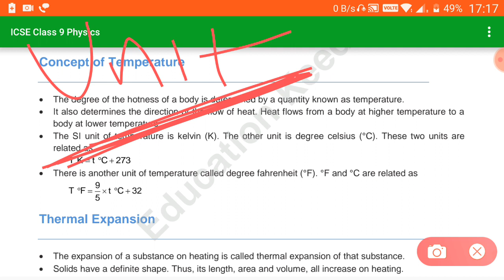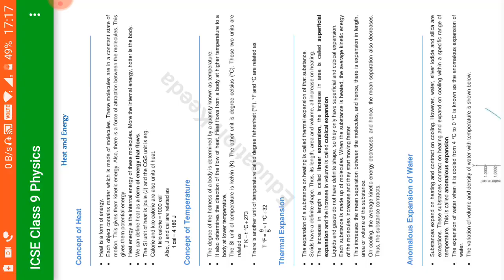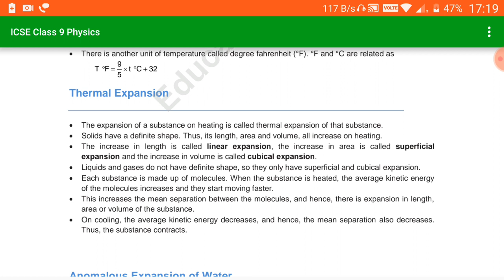heat and energy class 9th icse part 2